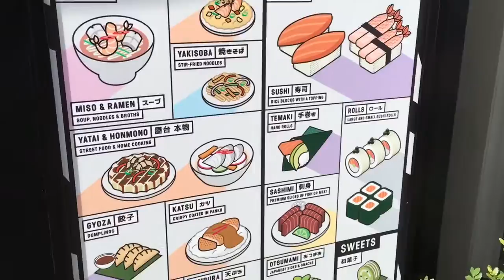Trying to Blog in public